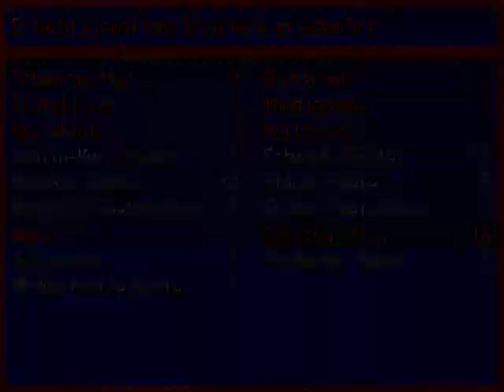Let`s Play Vampire's Dawn (Blind/German) Part 13: Feuerprobe in Melsan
Asgar hat sich wiedermal etwas fieses für uns ausgedacht...